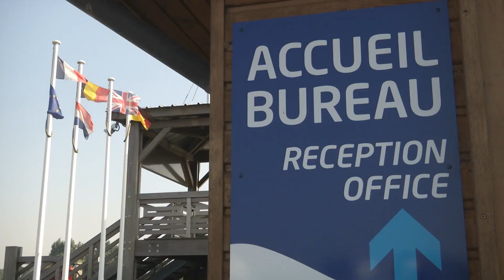PORT DE PLAISANCE DE GRAVELINES, port sur la Côté d'Opale dans le Nord-Pas de Calais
Escapade Touristique et Nautique
La Citadelle de Vauban fait du port de plaisance de Gravelines une escale touristique fort prisée, notamment des visiteurs de l'Europe Septentrionale. Les atouts touristiques ne manquent pas : réserve naturelle, plage avec de nombreuses animations, base nautique et station nautique classée 3 étoiles, la visite du phare, de son beffroi classé par l'UNESCO et de ses musées dont celui du dessin et de l'Estampe unique en France...

430 places
Longueur maximale 13 m
Port à marée, jetées découvertes en totalité à basse mer à l'entrée du chenal --
T.E maxi 2,5 m.
Bureau d'accueil
Plaisance Vhf : 9
Eau potable sur les pontons à disposition
Electricité (5 à 10A)
Sanitaires
Laverie automatique
Borne internet
Voirie et parking aménagés
Élévateurs 7 tonnes
Carburant : station-service ouverte 24h / 24h à 600 mètres
Bulletin météo journalier
Shipchandler sur le port
Câles de mise à l'eau Grand-Fort-Philippe / Petit-Fort-Philippe
Électricité (5/10A)
Bar/Brasserie « Au Cap Compas »
Location de vélos
Location de voiture
Informations